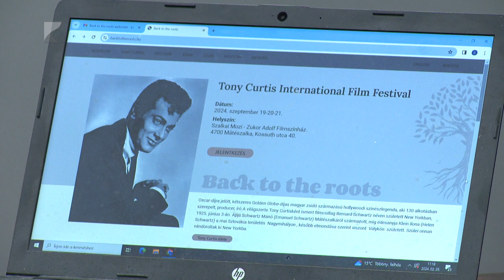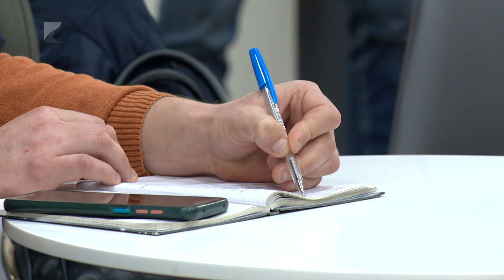Szeptemberben filmfesztivál Mátészalkán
Immár harmadik alkalommal rendez nemzetközi filmfesztivált Mátészalkán a Magyar Hollywood Tanács, az Origo Filmstúdió és a város önkormányzata. Az idei esemény mottója: Vissza a gyökerekhez. A szervezők március 15-től várják a jelentkezőket játék-, dokumentum- és rövidfilm kategóriákban. A filmfesztiválon neves hazai és külföldi szakemberek értékelik az alkotásokat, a zsűri tiszteletbeli elnöke pedig Tony Curtis özvegye, Jill Curtis lesz.